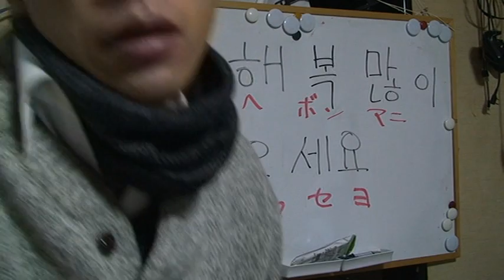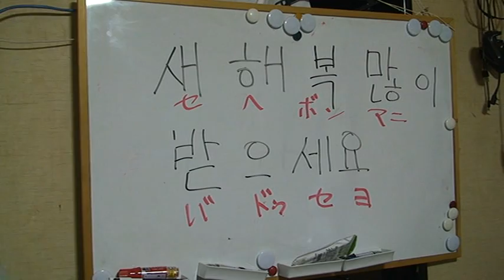韓国語勉強ＢＯＴ あけおめ２